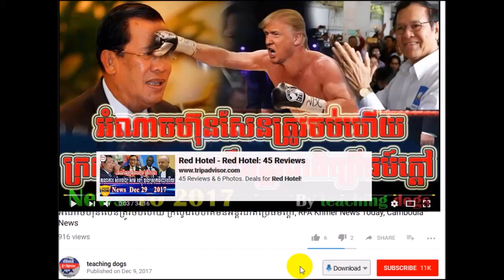ហ៊ុន សែន ចប់ហើយពេលនេះ អាមេរិកហ៊ានធ្វើ គឺហ៊ានទទួល, RFI Khmer News Today, RFI Khmer, By teaching dogs